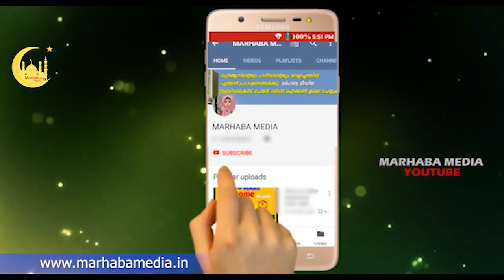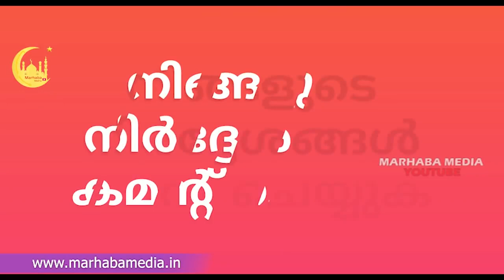🔴ശാരീരിക ബന്ധത്തിന് ശേഷം കുളിക്കാതെ ഉറങ്ങാമോ?വലിയ ആശുദ്ധി Janabath Valiya Ashudhi | marhaba media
Topic :- 🔴ശാരീരിക ബന്ധത്തിന് ശേഷം കുളിക്കാതെ ഉറങ്ങാമോ?വലിയ ആശുദ്ധി